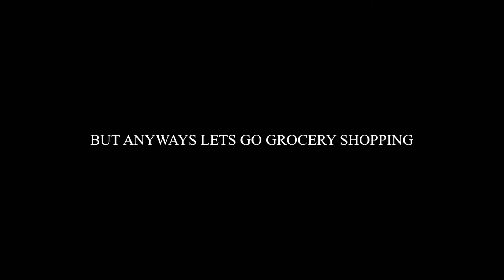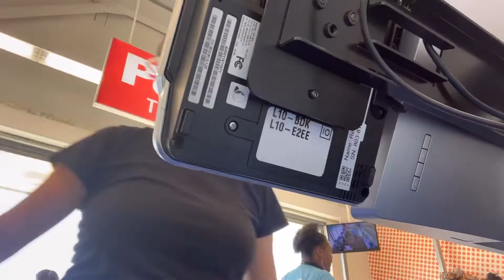GOING GROCERY SHOPPING FOR MY NEW PLACE